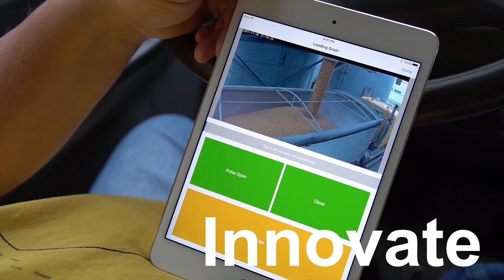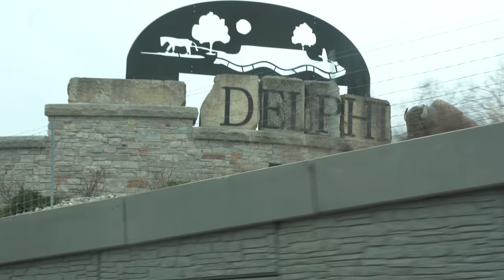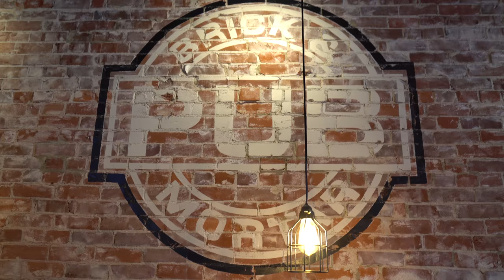MyletTV #1 | Neil's First VLOG & Why He Launched A Content Series On Entrepreneurship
Neil Mylet is a farmer from Indiana who has a passion for working to improve the world. He started MyletTV as a way to help encourage entrepreneurship & innovation across rural communities. MyletTV is a VLOG series that documents Neil's life and experiences as he works on the farm and with his team at MyletX to improve the way people work, live, & learn across the globe. The content from MyletTV is also available through Neil's social initiative Rural Start (a project that aims to encourage role models & international relations).